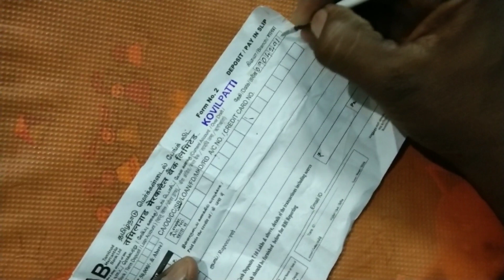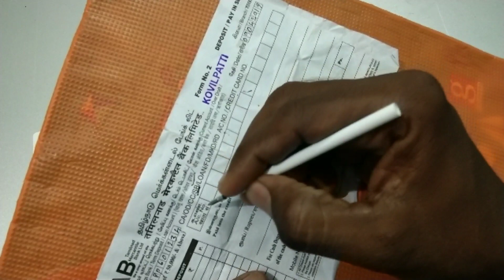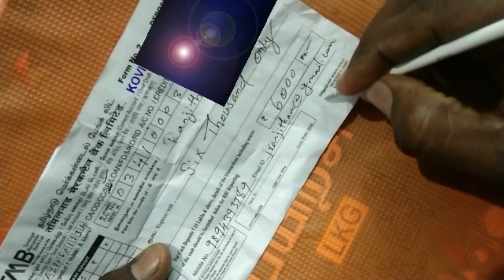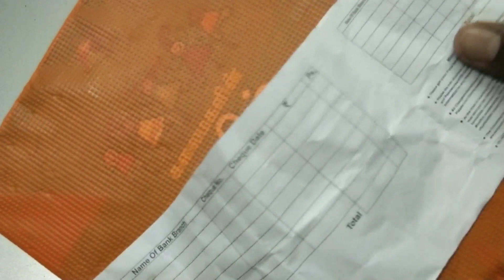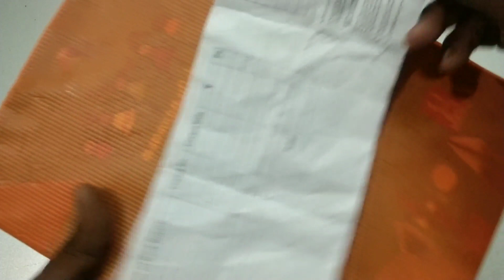How to fill TMB deposit / pay-in slip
Confused to fill up deposit or pay-in slip of Tamilnadu Mercantile Bank? Here is opted guide that can assist you help filling the challan for bank account deposit. Please watch the tutorial up to end so that you can understand we'll before you going to fill it actually. Have a nice day!